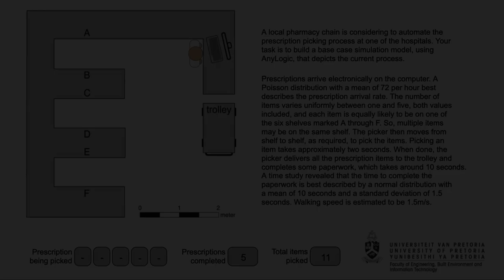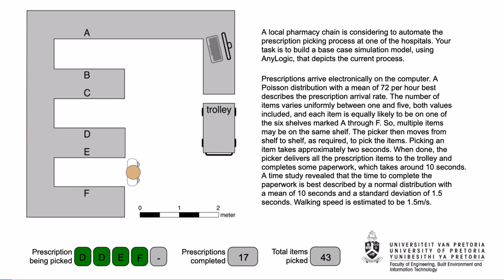Exam 2019 (official)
The (official) BUY321 exam problem for 2019.